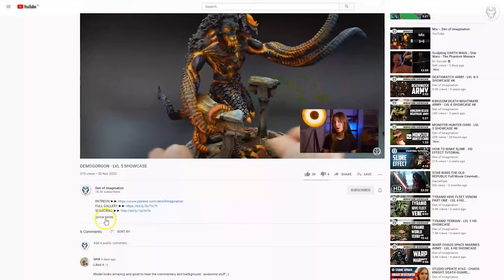ARCHAON - LVL 5 MINIATURES SHOWCASE 4K